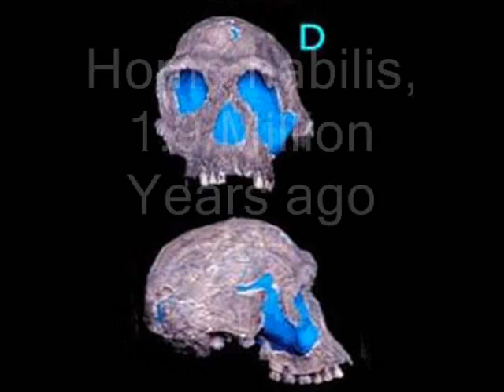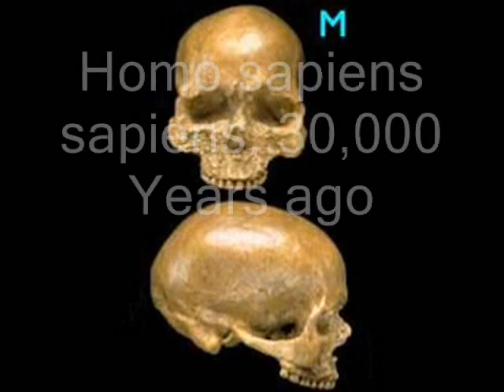Evolution: Where's the missing link? (Ayrshire recording studio)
Evolution, where is this missing link we always hear about? Surely Evolution must be wrong if this link is not found!

is the source of the images/dates

I am asked a lot why we don't see more fossils. So before you ask "it is incredible that we find as many as we do. Specimens require extremely particular circumstances to fossilise."

Another thing, this video isn't hugely accurate. There are many things wrong with it. From the implication that we evolved from chimps and the inclusion of neanderthals, to the apparent gaps.

Check out KennyTew2's "Human evolution and missing links (Meet the family)" for a more up-to-date, accurate and well-made video.